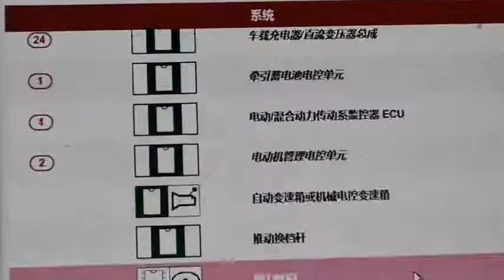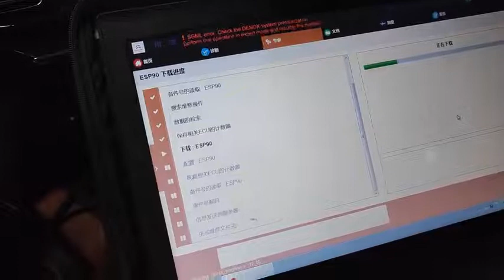神龙售后通知，天逸PHEV去4S店进行软件升级,改善了什么请你留言